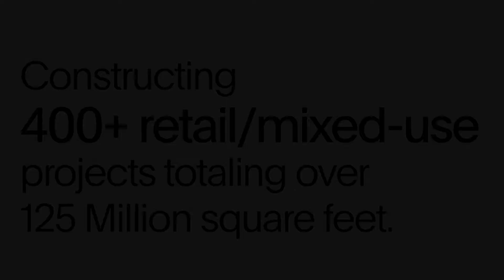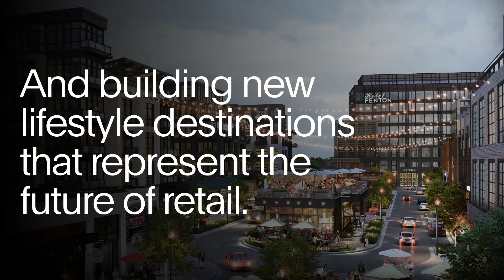Becoming a Premier National Retail Contractor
Our retail experience dates back to the dawn of the modern mall. Here’s a quick look at how we’ve grown into a premier national retail builder.